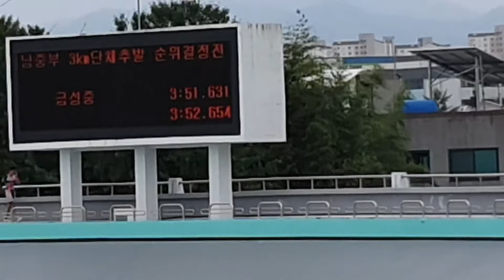제48회 문화체육관광부장관기 전국학생사이클대회 3km 남중 단체 순위결정전 금성중 가평중